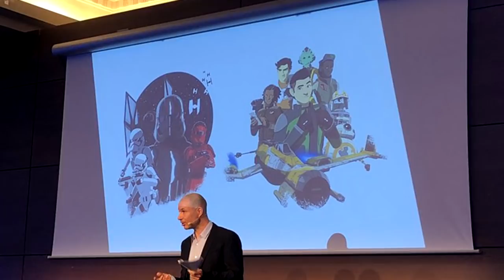¡Nuevo Trailer Revela Villanos y Personajes Ocultos en Resistance! – Star Wars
Descubre todos los misteriosos personajes que se han revelado en el nuevo trailer que se habían ocultado hasta el momento de la serie de Star Wars Resistence que tienen que ver con la Resistencia y la Primera Orden antes del Episodio 7, así como todos los detalles de los 4 personajes principales de la nueva serie animada algo que envuelve a: Kazuda Xiono, Leia Organa, Poe Dameron, Tam, Neeku, Yeager, BB8, Buckett y varias figuras de la Primera Orden.

¿Qué te parece el tono oscuro que está tomando Resistance mostrando la verdadera trama?
Aquí un video que seguro te interesará: Nueva ¿Cómo los Clones Reaccionaron al Ser Reemplazados por Stormtroopers Humanos?
Una historia del nuevo trailer de Star Wars Resistance, que tiene que ver con: Kazuda Xiono, Leia Organa, Poe Dameron, Tam, Neeku, Yeager, BB8, Buckett y varias figuras de la Primera Orden.